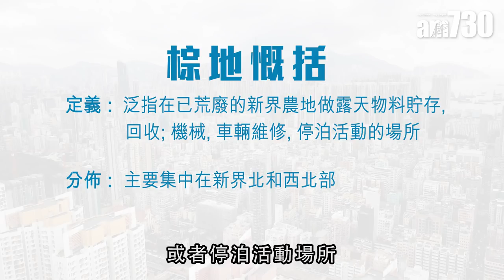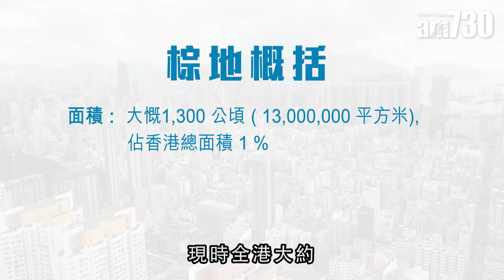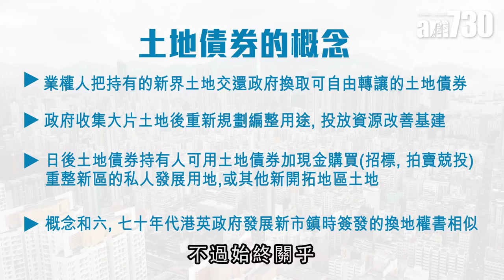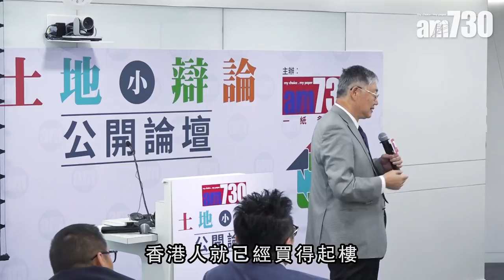【第二節】 土地小辯論 公開論壇 第二回 (彭兆基 施永青)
在土地小辯論公開論壇第二回中，資深產業測量師彭兆基，為觀眾講解了一課棕地歷史堂，並指出假如發展棕地，將會遇上極大挑戰：安置與重置。至於am730創辦人、中原集團主席兼總裁施永青則認為，目前最急需政府幫助的，是一班正租住私人樓宇、沒資格申請公屋的市民。他又提出建議，在批地條文中加入限制，以及增加地積比率，自然能改善香港人的居住環境。

universalproductionmusic